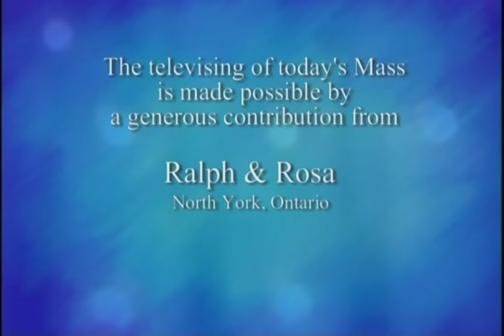Daily Mass, Monday 20 October 2014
Fr.   Michael Busch celebrates Daily Mass from St. Basil's Church in Toronto, produced by National Catholic Broadcasting Council. Please donate to support production of Daily Mass: 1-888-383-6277 National Catholic Broadcasting Council, 21 Dunlop Street, Richmond Hill, Ontario L4C 2M6, a registered Canadian charity